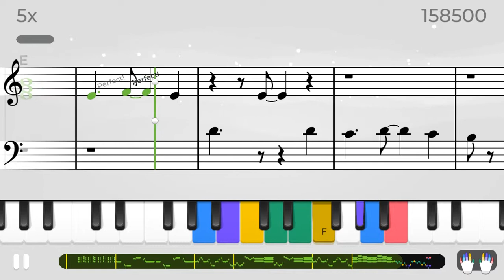Del-Tone Stomp - Yousician Weekly Challenge - Piano Sheet Mode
Today's challenge is Del-Tone Stomp from One for Dale